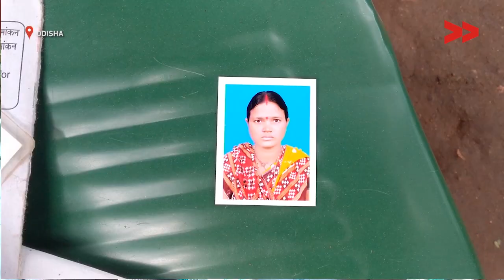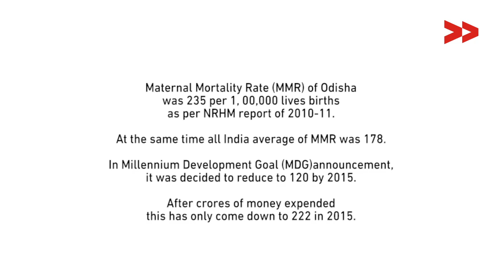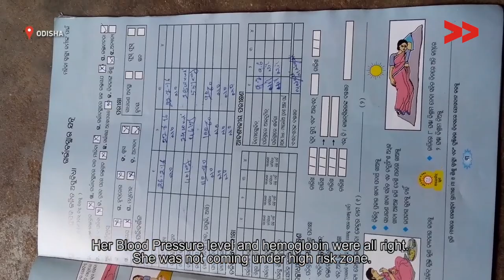Maternal deaths continue yet in Odisha - Mamta reports for Indiaunheard